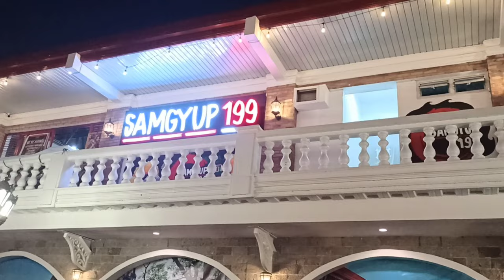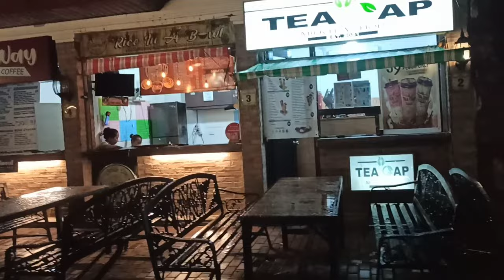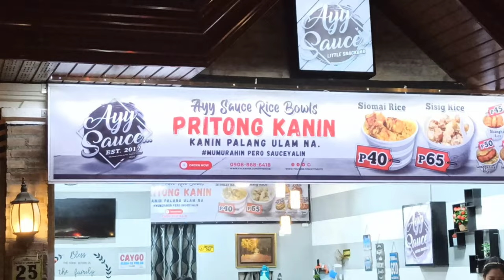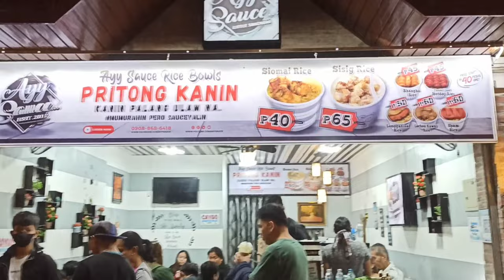LITTLE VIGAN SA NUEVA ECIJA HALIKA PASYALAN NATIN